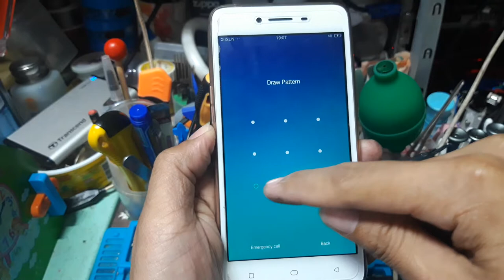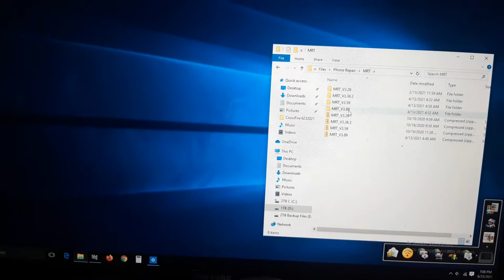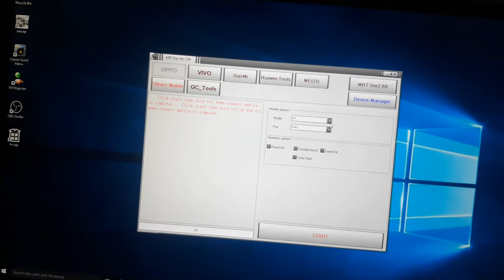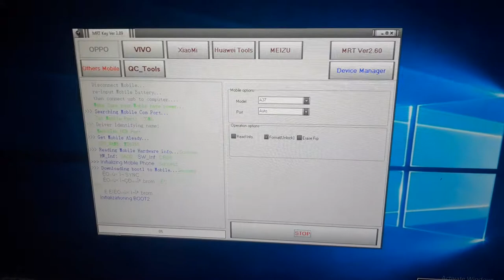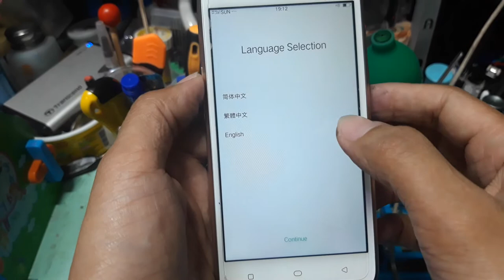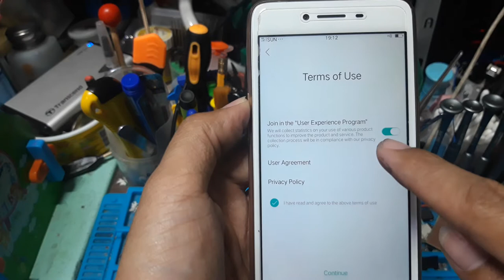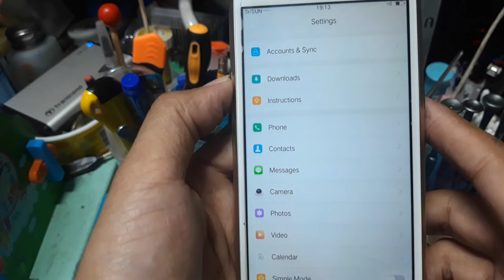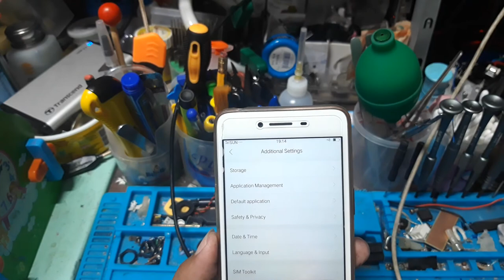How to reformat oppo A37 phone using MRT Dongle?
How to reformat oppo A37, forgot password or pattern password